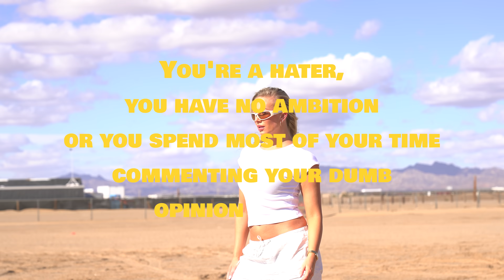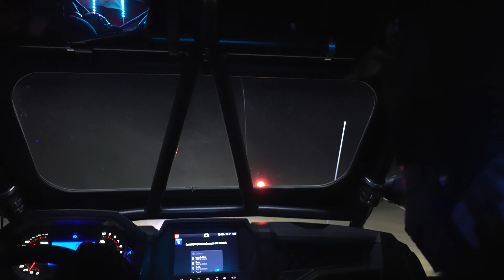Lifestyle - AP Dhillon | Shinda Kahlon (Official Music Video)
Song - Lifestyle
Singer - AP Dhillon | Shinda Kahlon
Lyrics - Shinda Kahlon
Video - AP Dhillon
Creative Director - Herman Atwal

From the project titled 'First of a Kind (From the Amazon Original Series)'